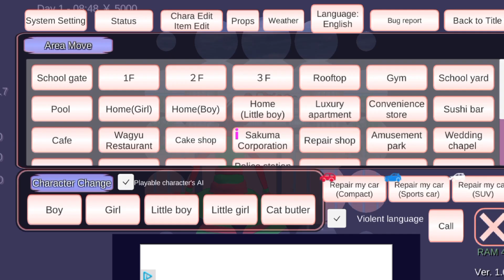sakura simulator car auction accident🚘💥🚙 for road | sakura simulator game🎮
sakura simulator game